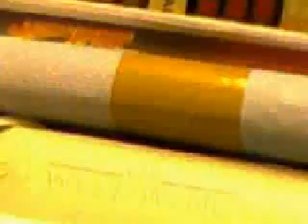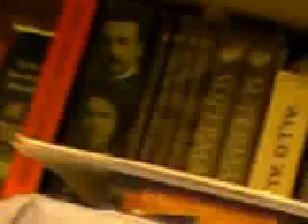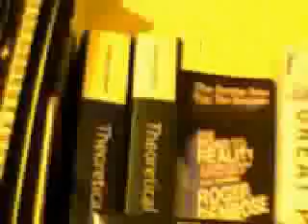MrChrisalf2004's webcam Video - Wed 12 Aug 2009 10:59:32 PDT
A tour of my bedroom in Cardiff, with a much better picture resolution